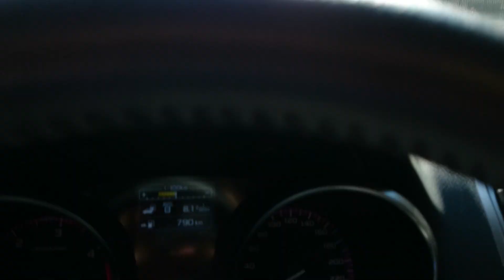Csőtörés Budapesten avagy ingyen zuhany!